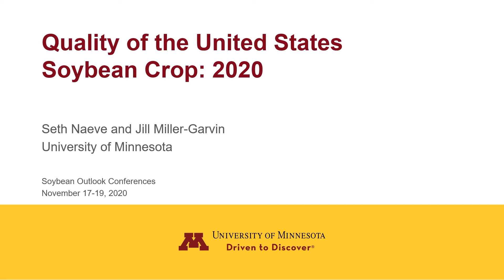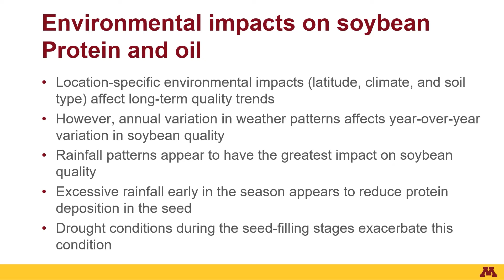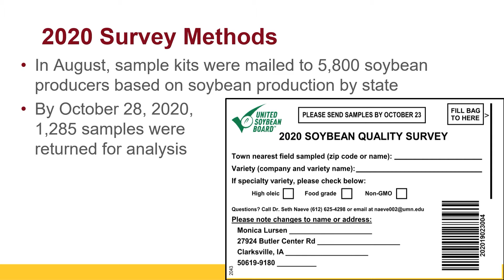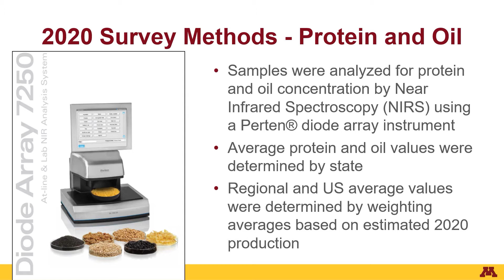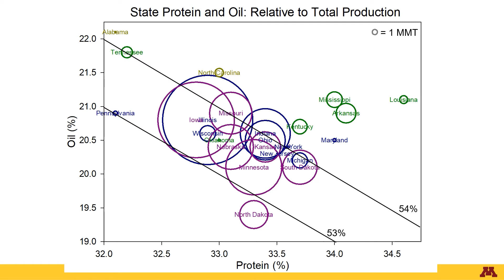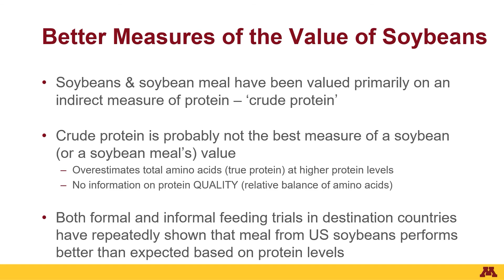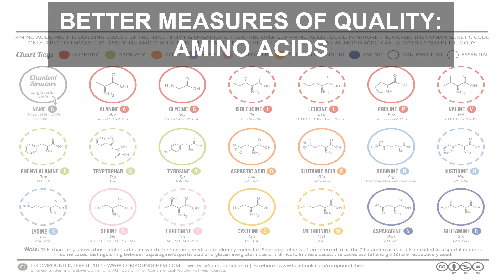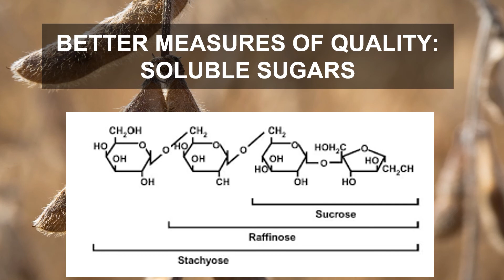Soybean Agronomist Breaks Down 2020 Soybean Quality Report (Commodity)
Dr. Seth Naeve, soybean agronomist and professor at the University of Minnesota, provides a deep dive into the 2020 crop survey. Naeve examines the U.S. crop’s protein and oil, physical characteristics, amino acids, and sucrose.